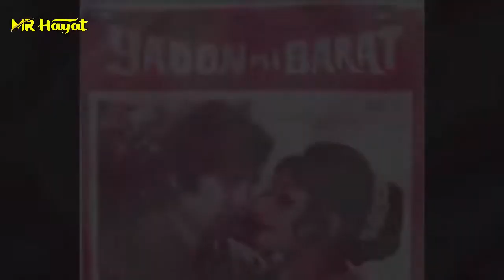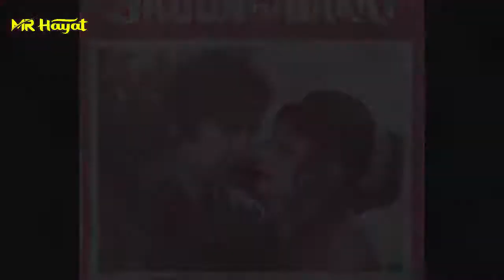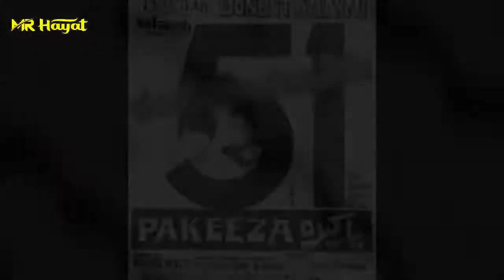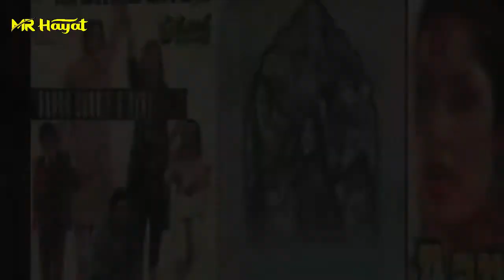Bindiya Complete Biography & Life Story | Showbiz | Film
Pakistani Actress Bindiya Complete Biography & Life Story | Showbiz | Film
Bindiya Is Famous Pakistani Dancer, news caster and Actress from old Cinema and Tv. People Knows her because of her Work and in this video we are going to share all details and complete biography and life story of pakistani actress Bindiya.
Dont Forget To Subscrib Mr Hayat For More Amazing and Interesting Videos in Hindi and Urdu Language.